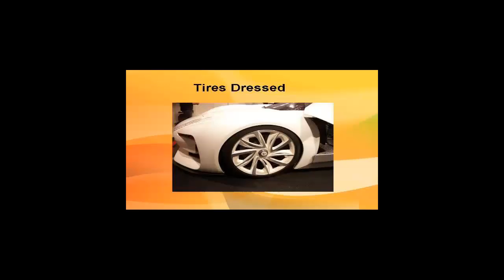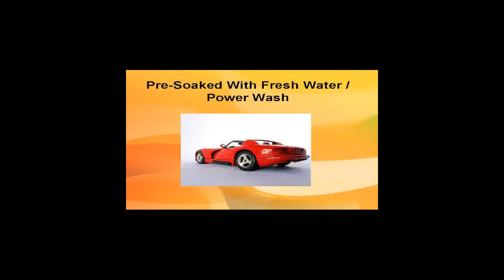Car Detailing Toronto - Call 416 - 909 - 2513 The Detailing Knights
Car detailing in Toronto refers to the professional cosmetic maintenance and thorough cleansing of your vehicle to renew and preserve the original "Showroom Fresh Appearance" and "Maximum Value" of your vehicle even after years of operation.

Car detailing is described as the process of enhancing and maintaining the appearance of a motor vehicle through the use of various cleaning tools and techniques. Put simply, we make your car look great and maintain it's value for years to come.

We provide meticulous car detailing service focused on automotive interior and exterior auto detailing perfection.

We are one of the most experienced Toronto car detailing companies in the GTA and surrounding areas. We have been bringing professionalism and class to auto detailing in Toronto GTA for many years.

We maintain a full line of specialized car care services designed to clean, polish, protect and help maintain your car appearance. From family vans, trucks and sport utility vehicles to luxury sedans and high performance sport cars.

Our services fit the needs of your vehicle as well as your budget. We specialize in interior and exterior hand car cleaning and we are dedicated to providing our customers with the highest quality service and value. Car detailing in Toronto area is our passion, and we give our customers our best quality auto detailing services guaranteed.

Make your vehicle look like new again with our truck and auto detailing packages. Our specialty services in auto detail includes full hand wash and vacuum, fabric protection, interior shampoo and detailing, leather treatment, paint protection, and high speed polishing. Detailing Toronto

car detailing
auto detailing
car cleaning
auto detail
detailing toronto
car detail
car detailing toronto
mobile detailing
detail shop
mobile auto detailing
auto detailing toronto
toronto car detailing
car cleaning toronto
detail toronto
car detailing in toronto
toronto auto detailing
best car detailing toronto
auto detailing in toronto
mobile car detailing toronto
car detailing mississauga
auto detailing mississauga
car detailing oakville
car detailing hamilton
detail toronto
car detailing burlington
car detailing etobicoke
auto detailing brampton
auto detailing oakville
toronto auto detailing
car detailing in mississauga
car cleaning mississauga
auto detailing hamilton
auto detailing burlington
mississauga car detailing
auto detailing etobicoke
car detailing in brampton
car detailing hamilton ontario
Car Detailing Toronto